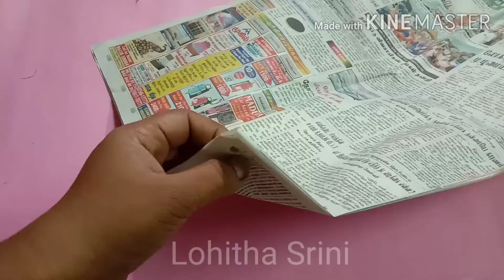Coconut Coir Ant /Best Out Of Waste /Coconut Coir Craft In Tamil